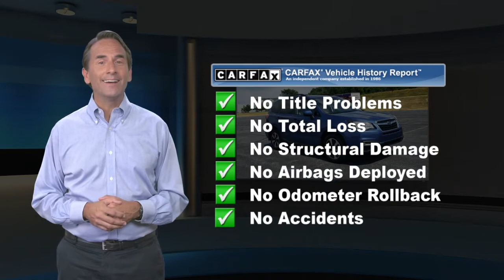Certified 2017 Subaru Forester Premium, Harrisburg, PA HH549463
Priced below KBB Fair Purchase Price! Clean CARFAX. CARFAX One-Owner. Certified. Quartz Blue Pearl 2017 Subaru Forester 2.5i Premium AWD Lineartronic CVT 2.5L 4-Cylinder DOHC 16V VVT Non-Smoker, Local Trade, 17" Alloy Wheels, All-Weather Package, Automatic temperature control, Emergency communication system, Exterior Parking Camera Rear, Heated Exterior Mirrors, Heated Front Seats, Power moonroof, Radio: Subaru Starlink 7.0" Multimedia Plus System, Roof rack: rails only, Steering wheel mounted audio controls, Windshield Wiper De-Icer.26/32 City/Highway MPGSubaru Certified Pre-Owned Details:* Transferable Warranty* Roadside Assistance* Powertrain Limited Warranty: 84 Month/100,000 Mile (whichever comes first) from original in-service date* Warranty Deductible: $0* 152 Point Inspection* Vehicle History* SiriusXM 3-Month trial subscription, $500 Owner Loyalty coupon & 1 year trial subscription to STARLINKAwards:* 2017 IIHS Top Safety Pick+ * 2017 KBB.com 10 Best SUVs Under $25,000 * 2017 KBB.com 10 Best All-Wheel-Drive Vehicles Under $25,000 * 2017 KBB.com 10 Most Awarded Brands * 2017 KBB.com 5-Year Cost to Own Awards * 2017 KBB.com Brand Image AwardsReviews:* Airy interior with plenty of room for adults in both seating rows; impressive fuel economy for an all-wheel-drive crossover; optional turbocharged engine provides spirited acceleration; above-average off-road ability; advanced safety features. Source: Edmunds

[RLVID:8193:c5161b8b019d2bc8:0c83fc17c74f71f8:1]